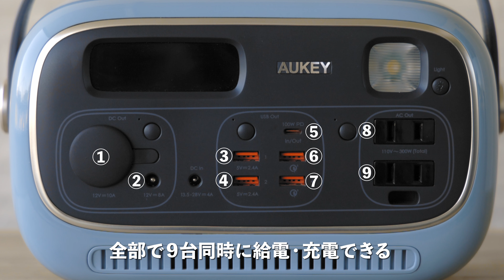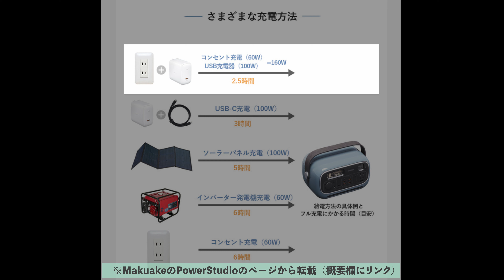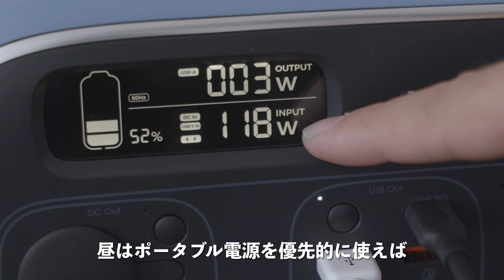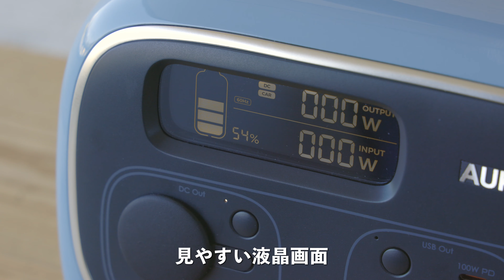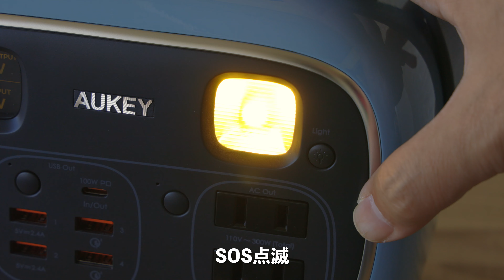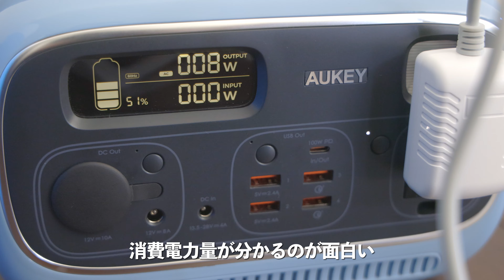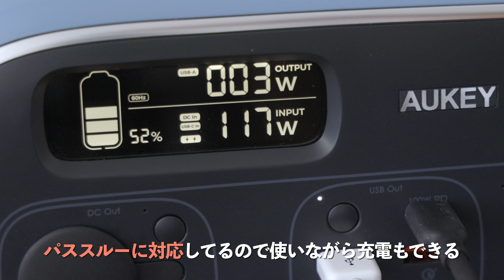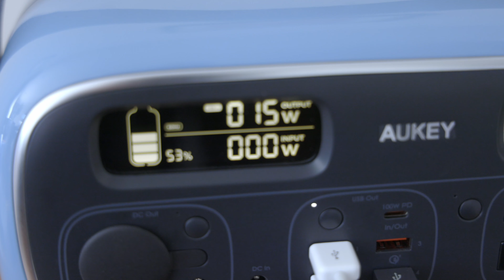AUKEYコンセント付き大容量モバイルバッテリー『PowerStudio(パワースタジオ)』レビュー 297Wh(約80270mAh) 定格出力400W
おしゃれでかわいいのでリビングに置いても違和感なし！
容量は297Wh。mAhに換算すると約80270mAhと大容量なので毎日の暮らしに重宝してます。

別売の100W GaN充電器とコンセントを同時に使えば、最短で2.5時間で満充電ができます。緊急時には車のシガーソケットでも充電可能です。

○ 詳細ブログレビュー
最新の大容量297Whポータブル電源『PowerStudio』レビュー

○BGM「Artlist」
下記リンクから紹介プログラムで、1年間（12ヶ月）199ドルに2ヶ月追加して14ヶ月199ドルで契約することも可能です。

目次：
00:00 イントロ・開封
01:18 何ができるの？
01:44 サイズ・容量
02:43 充電方法と時間
04:13 各パーツ紹介
05:29 普段の使い方
06:14 AC出力
07:21 感想まとめ エンディング

○撮影機材
EOS R6
Lens 16-55mm
Lens 10-18mm
Lens 50mm
Lens 70-200mm
Zoom H5
RODE VideoMic Pro+
RODE VideoMicro
TASCAM DR-10L
LOE定常光ライト LED410球